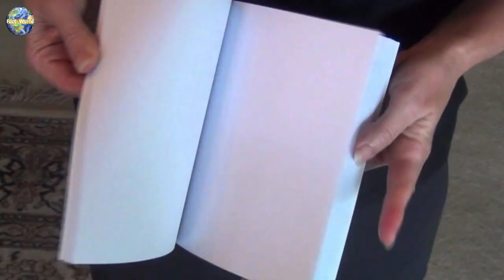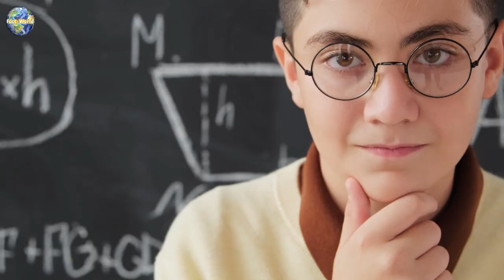ভুলেও কখনও কুকুরকে চকলেট খাওয়াবেন না!! তাহলে যা হবে তা দেখে অবাক হবেন//why dog can't eat chocolate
Channel link-